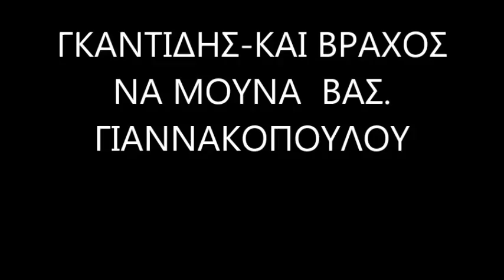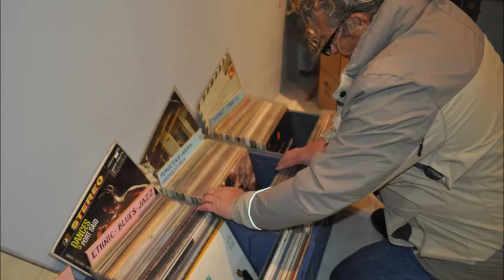ΓΚΑΝΤΙΔΗΣ ΚΑΙ ΒΡΑΧΟΣ ΝΑ ΜΟΥΝΑ ΒΑΣ ΓΙΑΝΝΑΚΟΠΟΥΛΟΥ